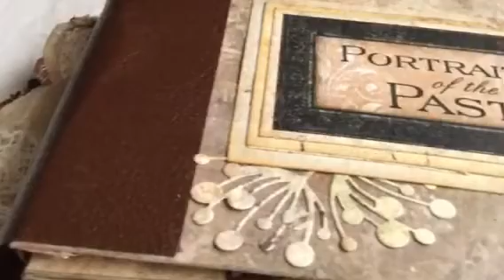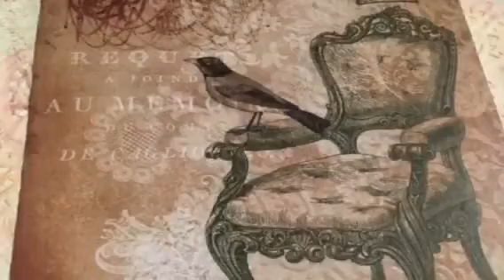Portraits of the Past scrapbooking mini album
Made by Primadonnacrafts, this mini album is made from a cardstock base and Timeless Memories designer paper by Prima Marketing.